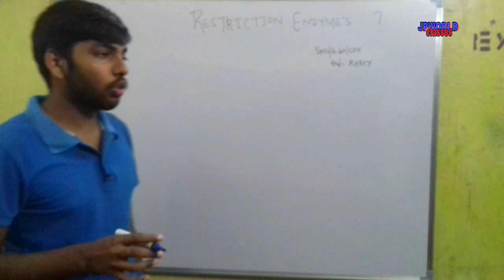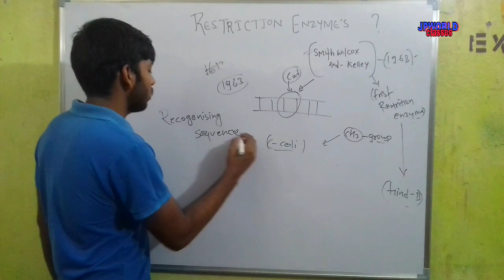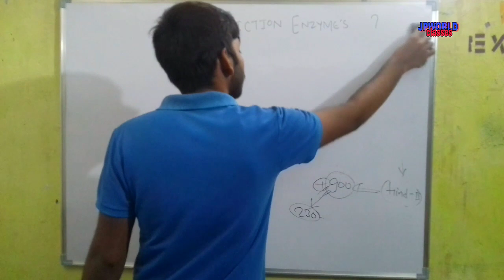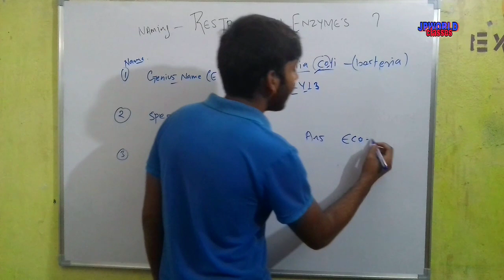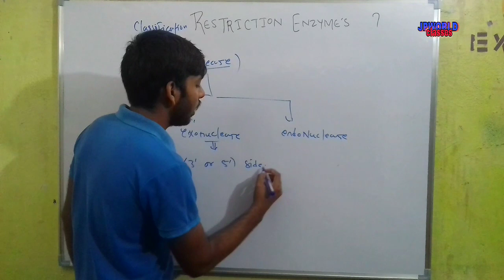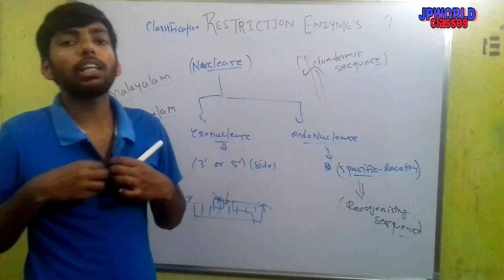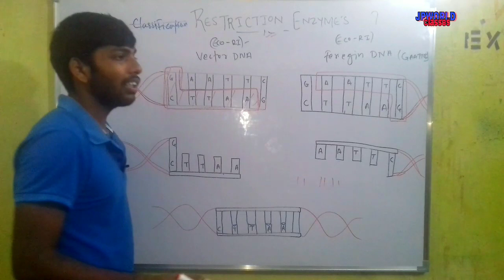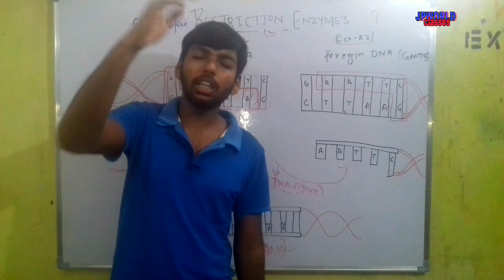restrictions enzymes - full detail for class 12 - jpworld classes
restrictions enzymes

pdf link

Password. ..     jpworld

Previous lecture. ..

_____________________________ THANK
                           TO

pdf link

Password. ..     jpworld

Previous lecture. ..

Raposo app...

_____________________________ THANK
                           TO